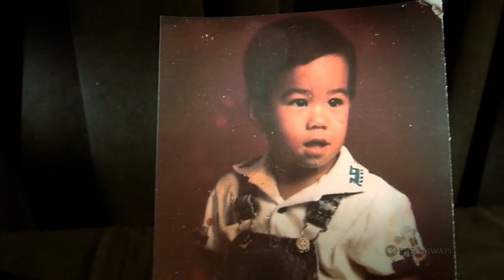Kenneth Makuakāne | NĀ MELE (full episode) | PBS HAWAIʻI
Renowned songwriter, record producer and performer Kenneth Makuakāne offers a sentimental and candid performance inside historic Kawaiaha‘o Church in Honolulu. When Kenneth performs, he draws on vibrant memories and meaningful relationships. “It’s almost like going back in time,” he says. Among the songs he performs are “‘O Violeka,” an affectionate ballad for his mother, and “Ku‘u Pua Lei Mēlia,” inspired by his experience of sending off his oldest son to college.